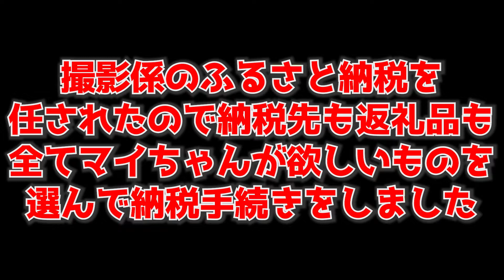マイふるさと納税返礼品 にわとり牧場のプリン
今回はマイさんです！
撮影係が「ふるさと納税やりたいんだけど、やり方わからないし、でも動画撮影も出来たらいいなぁ」なんて言ってたので、わからない撮影係のかわりに、マイさんがふるさと納税やっちゃいました！

返礼品1つ目は北海道南富良野町
「にわとり牧場のプリン」です。

【 お仕事、ご依頼や取材、その他ご連絡は下記アドレスまで】

【プレゼントや手紙の送り先】
直接、来られる人や問い合わせが多く急な応対が出来ない時がありますので記載させて頂きます。
〒238-0007
神奈川県横須賀市若松町1-15高田ビル1階
「とんとんチャンネル」宛
若しくは「とんとんチャンネル」〇〇宛